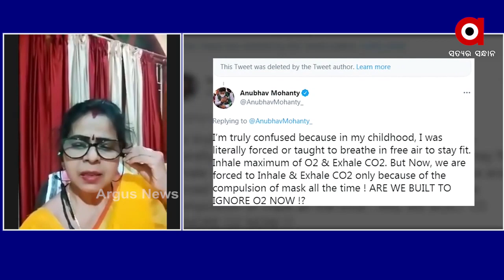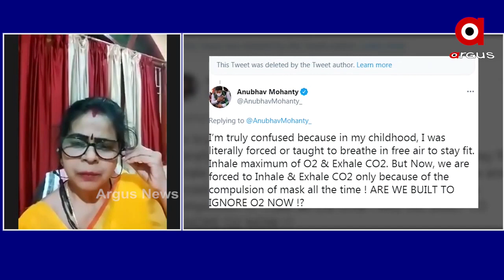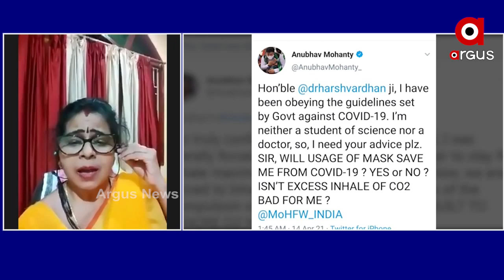ସାଂସଦଙ୍କ ଉପରେ ପିପିଲି ଉପନିର୍ବାଚନର ପ୍ରଭାବ ପଡିଛି ...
ସାଂସଦଙ୍କ ଏଭଳି ମନ୍ତବ୍ୟ ଅତ୍ୟନ୍ତ ହାସ୍ୟାସ୍ପଦ ଓ ଲଜ୍ଜାଜନକ ଶୁଣନ୍ତୁ କଣ ପ୍ରତିକ୍ରିୟା ରଖିଛନ୍ତି ଆଇନଜୀବୀ କଳ୍ପନା ପଟ୍ଟନାୟକ ...